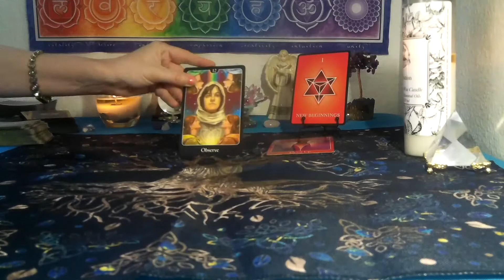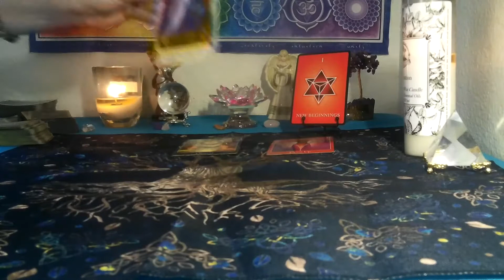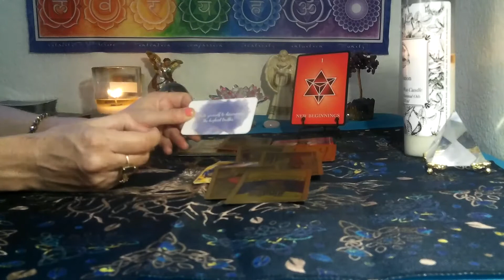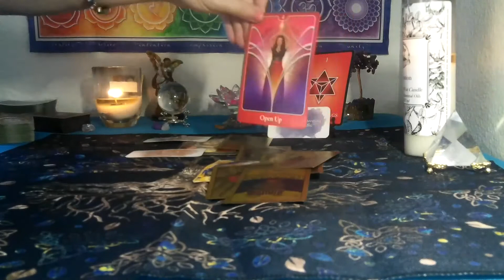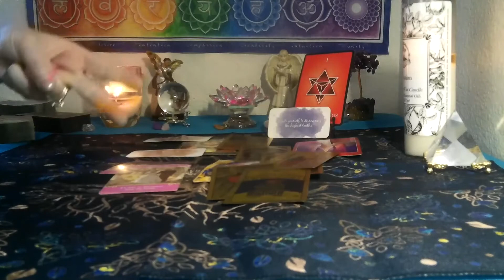SCORPIO/ SAGITTARIUS CUSP~ NUMEROLOGY TAROT AUGUST 2022~ HAVING A GREATER UNDERSTANING!! WOW!